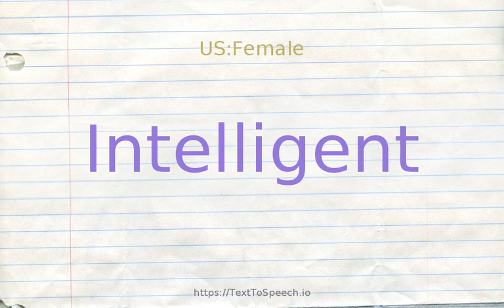How to pronounce intelligent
Learn how to say Intelligent in English correctly with TextToSpeech.io free pronunciation tutorials. American & British English pronunciation of male & female voices provided in videos. Check them out!

    Intelligent definitions:
    (a): having the capacity for thought and reason especially to a high degree; "is there intelligent life in the universe?"; "an intelligent question"
    (s): endowed with the capacity to reason
    (s): exercising or showing good judgment; "healthy scepticism"; "a healthy fear of rattlesnakes"; "the healthy attitude of French laws"; "healthy relations between labor and management"; "an intelligent solution"; "a sound approach to the problem"; "sound advi
    (s): possessing sound knowledge; "well-informed readers"